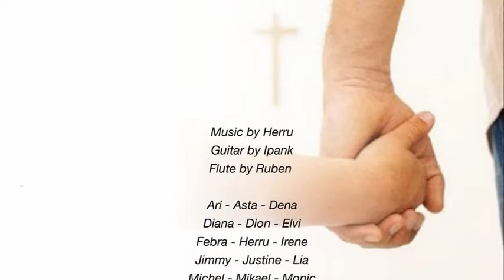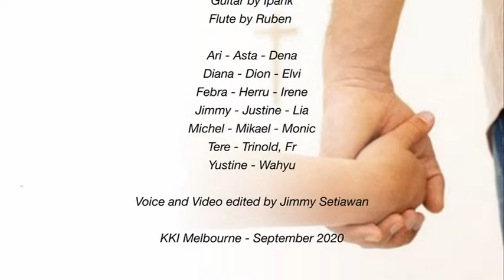Father's Day 2020 - Ayah (KKI Melbourne VC)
Virtual Koor KKI Melborne dalam merayakan Hari Fathers's Day 2020.
Terima kasih atas partisipasi dari rekan-rekan dalam video ini.

Credit:
Pencipta: Rinto Harahap